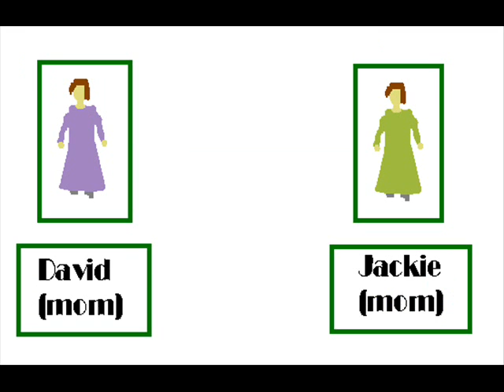David's Friend & Mom.wmv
Family Animation comedy short film